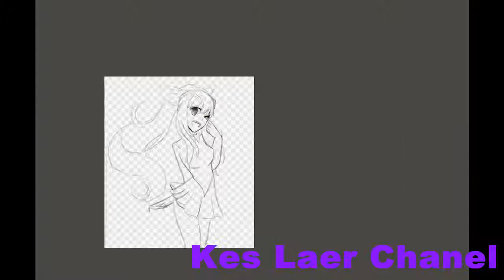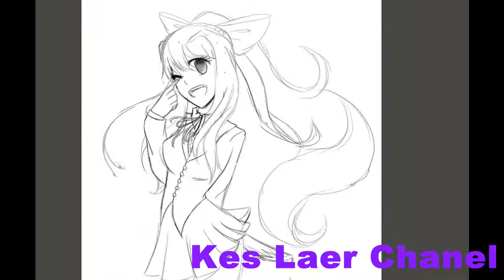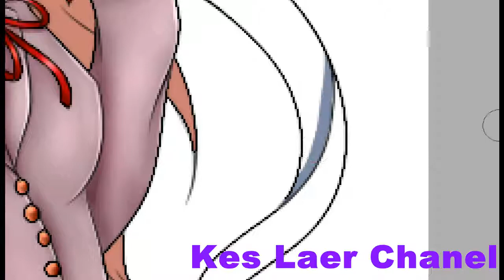Just Monika - Doki Doki Literature Club/Paint Tool Sai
SONG:
1)DDLC_miraie_remix_-_Sayonara